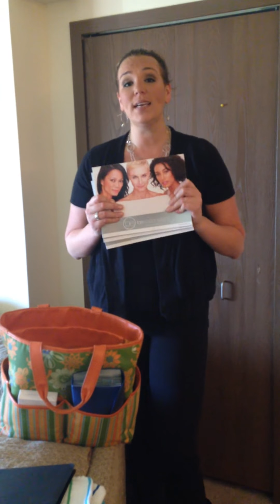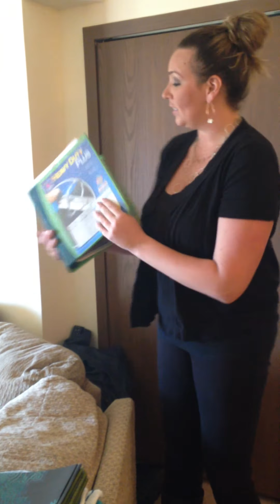Packing Your Bags for a Spa - What to Take With You